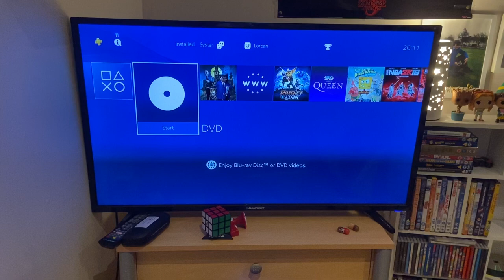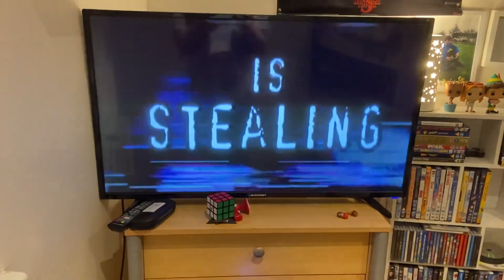Opening To The Polar Express 2004 And 2009 And 2010 UK VHS And DVD And Blu-Ray And 4K